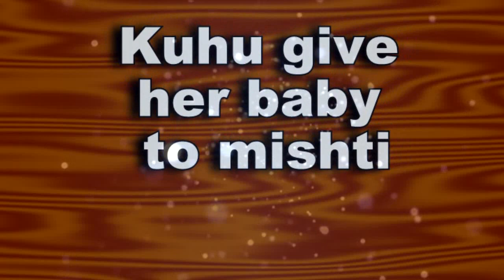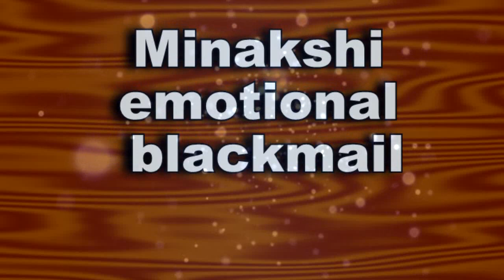YRHPK || इस शर्त के साथ "अपने हाथों KUHU देगी MISHTI को अपना बच्चा"